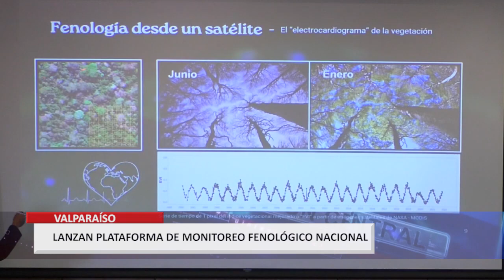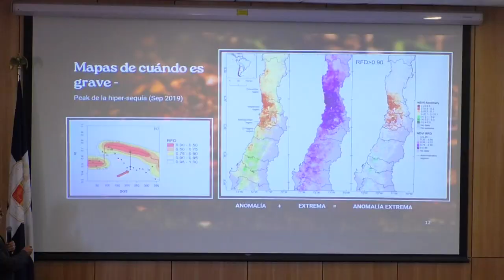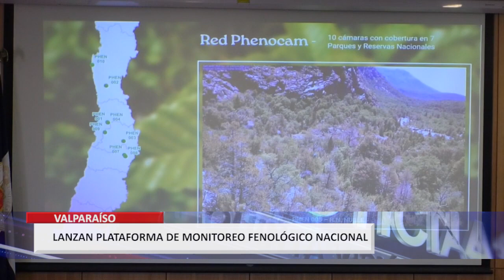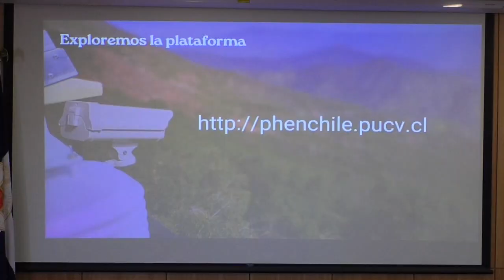Moderna plataforma tecnológica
Evaluarán en tiempo real efectos de la variabilidad climática y eventos extremos sobre la vegetación.